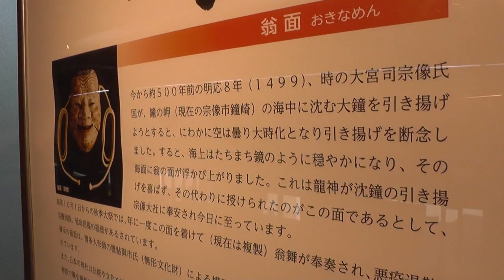世界遺産候補・福岡県宗像大社の秘宝Treasure of the Munakata big shrine